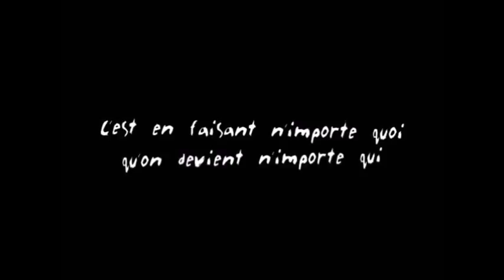Saul Jimenez Fortes - Torero incornato in spagna - Video Esclusivo Shock